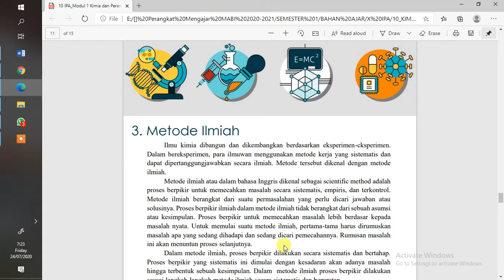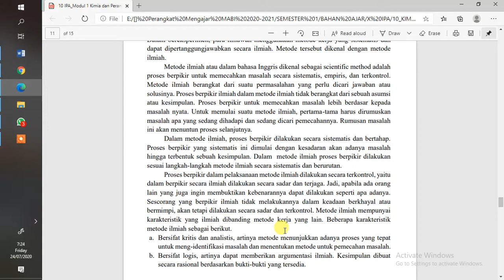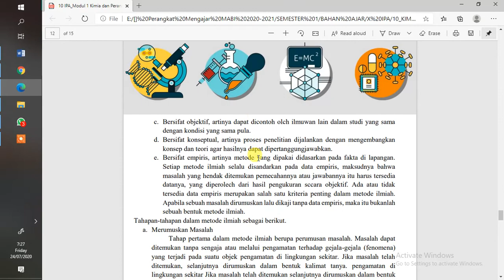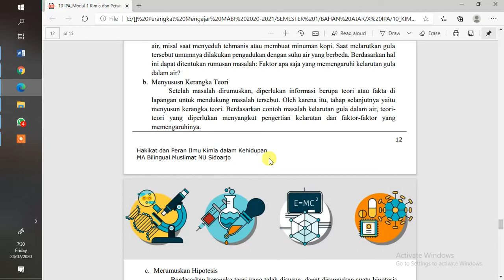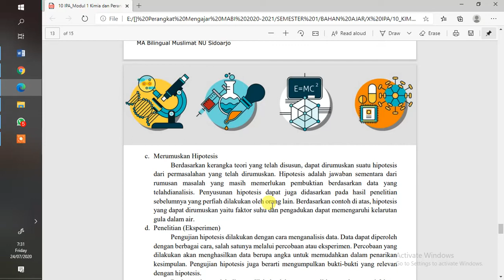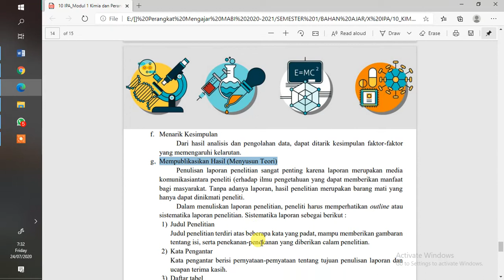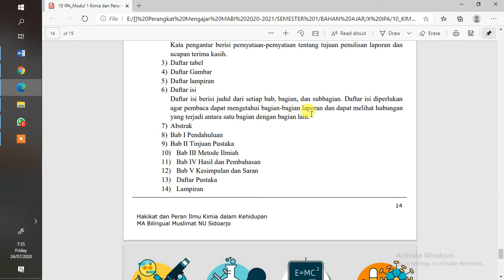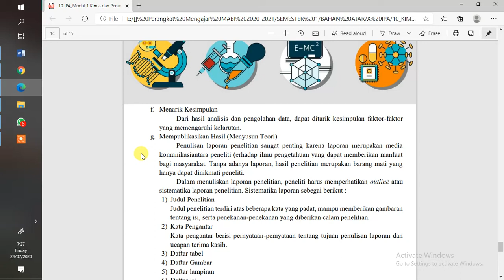NELITI? HARUS PAKEK METODE ILMIAH DONG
Video ini menjelaskan tentang metode ilmiah